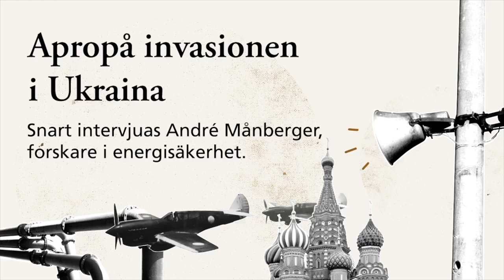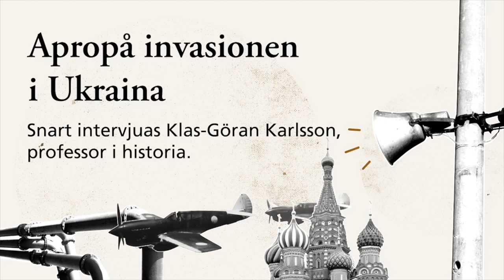Apropå invasionen i Ukraina – om propaganda, vår energiförsörjning och historiens betydelse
Inspelning från livesändning på den 5 april 2022. Det går inte längre att ställa frågor till forskarna.

Vad är sant och hur fungerar krigspropaganda? Hur beroende är vi av naturresurser från Ryssland och Ukraina? Vad kan vi lära av historien och när leder historiska paralleller helt fel?

Tre av våra forskare pratar kring propaganda och påverkan, energisäkerhet och kritiska resurser samt om vilken roll historia och användningen av den spelar i kriget i Ukraina:

– James Pamment, forskar om desinformation och propaganda.
– Andre Månberger, forskar om energisäkerhet och kan uttala sig om vilka konsekvenser kriget kan få för vår energiförsörjning, om vi får brist på metaller och andra kritiska resurser.
– Klas-Göran Karlsson, professor och expert på rysk historia, folkmord och historiebruk.